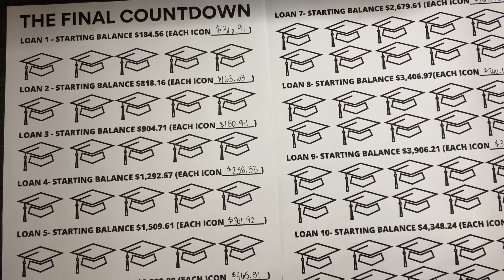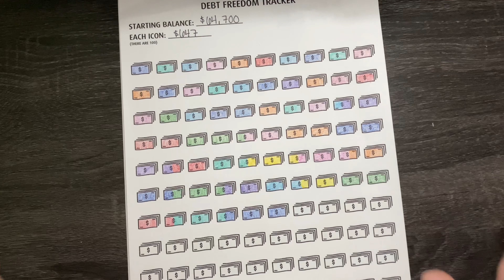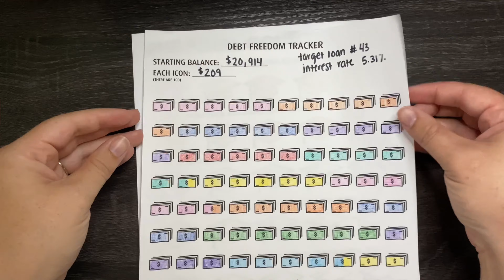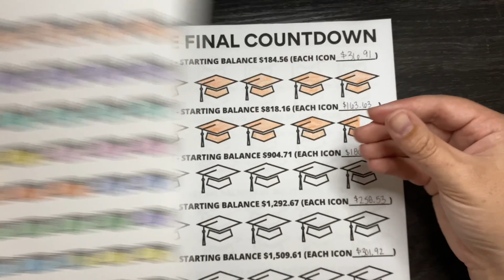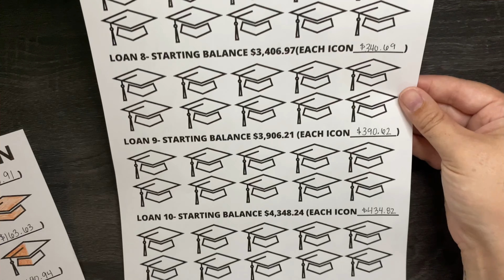Debt Free Friday | I paid off TWO student loans, and switching back to the debt snowball method!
Today, we are paying off TWO student loans! I am so excited to share our debt free journey update for this week. With extra income this month, we have been able to have some larger than normal payments to propel our debt payoff.

Debt Free Friday Background: I use weekly payments to help me achieve my financial goals. I share every Friday a series called "Debt Free Friday" where we discuss my weekly debt payments, as well as any side hustle income we have brought in to put towards our debt. This consistency has helped me pay off over $110,000 of debt! If you want to join, please tag me in your posts or videos so I can watch them!

//MY FAVORITE PERSONAL FINANCE READS:
Simple Path to Wealth
Total Money Makeover
The Psychology of Money
I Will Teach You to Be Rich

//FAVORITE APPS + DISCOUNTS:
○ M1 FINANCE: Get $30 when you sign up using my link!

○ Overhead Tripod

PLEASE NOTE: I am not a finance professional and just want to share my journey openly and honestly. This is only my experience and not intended to give financial or legal advice.